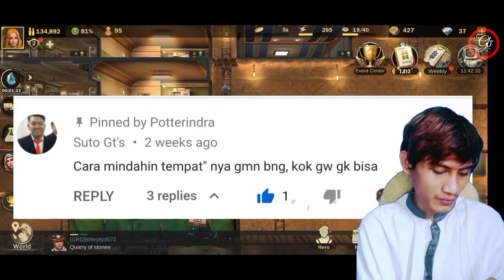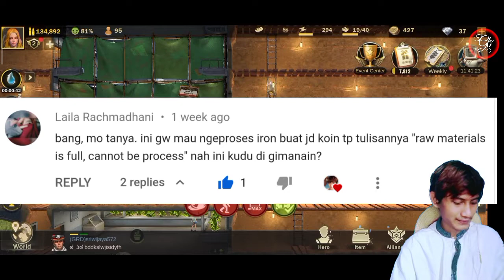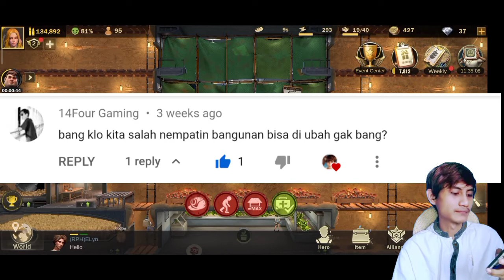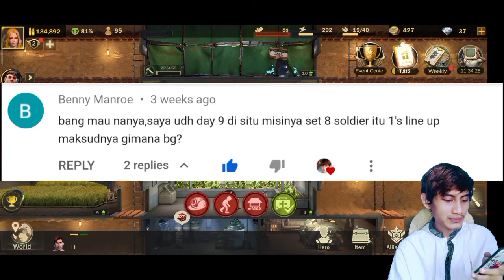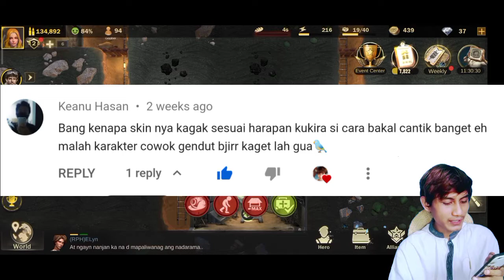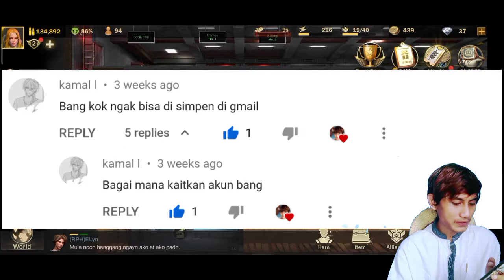Top Guide Awal Bermain - Last Fortress Underground Indonesia #3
Nyangkemi Cangkeman Komen
Last Fortress Underground

1. Download Last Fortress: Underground :
2. Total Kuota Hingga : 1.5 giga
3. Info Games :